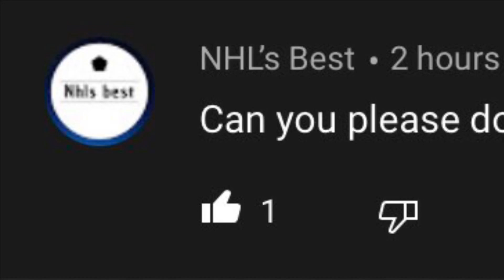Dylan Larkin Edit